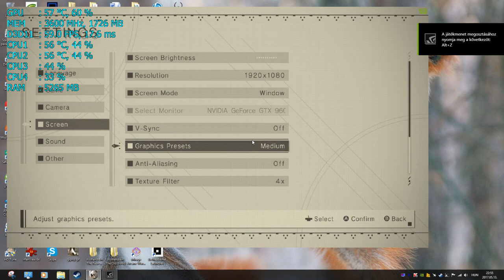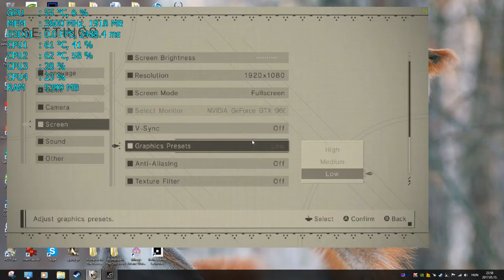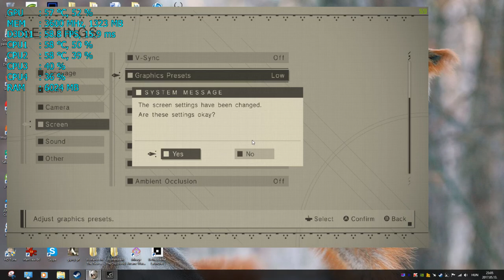Quick look at NieR Automata port GTX 960 2Gb i3 4130 (Uncut) without mods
sorry I dont have the time for editing right now...
after update shadowplay switched to 720p? what? :O